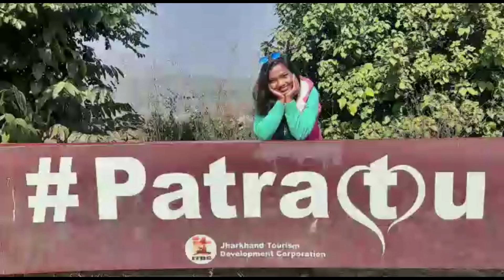Hamara Raksha Bandhan 2023 || By Ani-Creations Vlogs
Hello Everyone.

इस Channel पे आपको मिलेंगे ढेर सारे "Entertaining & Knowledgelable" videos.
About Video:👇
Hamara Pyara sa raksh bandhan ka tyohar, dekhiye hamne kaise celebrate kiya.